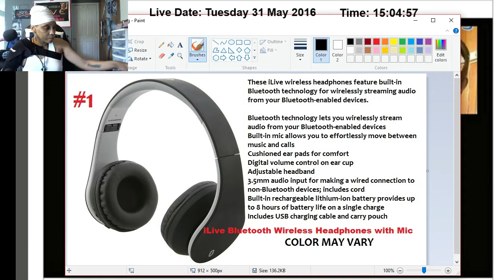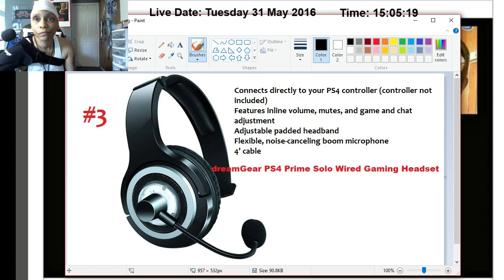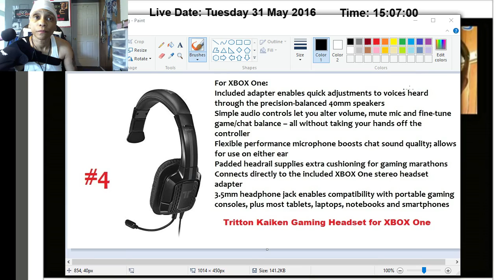THE WINNER OF THE GIVEAWAY DRAWING...CONGRATS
IDK WHY I HAVE TO APPROVE COMMENTS, AND I HAVE IT SET TO ALLOW ALL COMMENTS!

I'm a disabled female gamer with multiple disabilities. I love playing video games. I'll try to upload to youtube daily and go live on twitch.

Check out my twitch schedule & follow to get alerts when I'm online. I have more bad days (pain) than good days, so that may delay some of my uploading and gameplay.

MY GAMING EQUIPMENT:

*Xbox1 console
*Xbox360 console
*IBuyPower BB901
*Logistic webcam C620
*Dell 3000 series latop for editing & rendering
*Asus K53U laptop for uploading to YT
*(2) Seiki 32" tv/monitor for viewing Obs, Chat, Alerts & Pc gaming
*Westinghouse 40" Tv for xbox 1 & 360 gaming
*HDPVR2 for game capture
*Sony Vegas Studio Hd-11 software for editing & rendering
*Turtle Beach Xo Four headset use with xbox1
*Gimp software use for editing photo thumbnails
* Sades 708 headset use with Xbox1 & 360
*Boom HPM250 headset use with Pc gaming
* (2) Professional Microphone use with live audio

HAPPY GAMING!